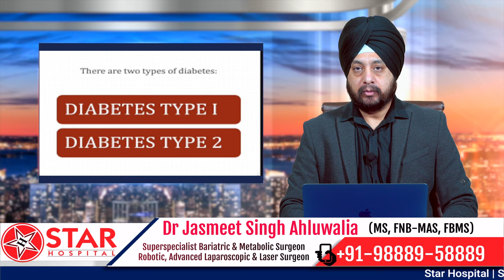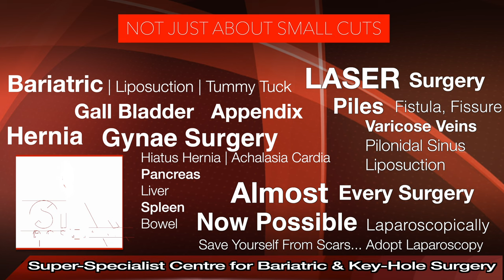मधुमेह की बीमारी के सामान्य लक्षण- Diabetes Early Symptoms for Male & Female | ब्लड शुगर के लक्षण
Diabetes Early Symptoms
शुगर के लक्षण
मधुमेह की बीमारी के सामान्य लक्षण
Type 2 diabetes
डायबिटीज के लक्षण और उपाय

Type 2 diabetes is an impairment in the way the body regulates and uses sugar (glucose) as a fuel. This long-term (chronic) condition results in too much sugar circulating in the bloodstream. Eventually, high blood sugar levels can lead to disorders of the circulatory, nervous and immune systems.

In type 2 diabetes, there are primarily two interrelated problems at work. Your pancreas does not produce enough insulin — a hormone that regulates the movement of sugar into your cells — and cells respond poorly to insulin and take in less sugar.

Type 2 diabetes used to be known as adult-onset diabetes, but both type 1 and type 2 diabetes can begin during childhood and adulthood. Type 2 is more common in older adults, but the increase in the number of children with obesity has led to more cases of type 2 diabetes in younger people.

Risk factors
Factors that may increase your risk of type 2 diabetes include:

Weight. Being overweight or obese is a main risk.
Fat distribution. Storing fat mainly in your abdomen — rather than your hips and thighs — indicates a greater risk. Your risk of type 2 diabetes rises if you're a man with a waist circumference above 40 inches (101.6 centimeters) or a woman with a measurement above 35 inches (88.9 centimeters).
Inactivity. The less active you are, the greater your risk. Physical activity helps control your weight, uses up glucose as energy and makes your cells more sensitive to insulin.
Family history. The risk of type 2 diabetes increases if your parent or sibling has type 2 diabetes.
Race and ethnicity. Although it's unclear why, people of certain races and ethnicities — including Black, Hispanic, Native American and Asian people, and Pacific Islanders — are more likely to develop type 2 diabetes than white people are.
Blood lipid levels. An increased risk is associated with low levels of high-density lipoprotein (HDL) cholesterol — the "good" cholesterol — and high levels of triglycerides.
Age. The risk of type 2 diabetes increases as you get older, especially after age 35.
Prediabetes. Prediabetes is a condition in which your blood sugar level is higher than normal, but not high enough to be classified as diabetes. Left untreated, prediabetes often progresses to type 2 diabetes.
Pregnancy-related risks. Your risk of developing type 2 diabetes increases if you developed gestational diabetes when you were pregnant or if you gave birth to a baby weighing more than 9 pounds (4 kilograms).
Polycystic ovary syndrome. Having polycystic ovary syndrome — a common condition characterized by irregular menstrual periods, excess hair growth and obesity — increases the risk of diabetes
Areas of darkened skin, usually in the armpits and neck. This condition often indicates insulin resistance.

Star Hospital

265, Lajpat Nagar, Guru Nanak Mission Chowk,

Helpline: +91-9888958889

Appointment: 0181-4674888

- Deluxe Suit
- Local accommodation